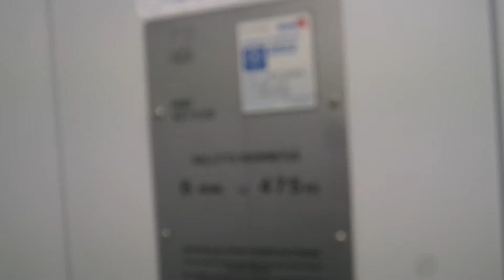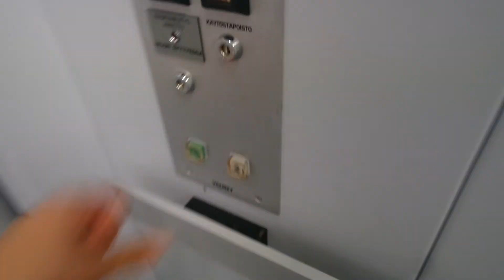Old Valmet holeless hydraulic elevator/lift in Kiesikuja 2-4, Kaarina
Location: Kiesikuja 2-4, Kaarina, Finland
Brand: Valmet
Year installed/modernized: 1987
Serial number: VS 7332
Floors: 2(1, 2)
Capacity: 6 persons or 475 kg
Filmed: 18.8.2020